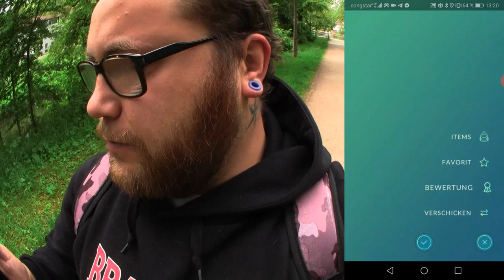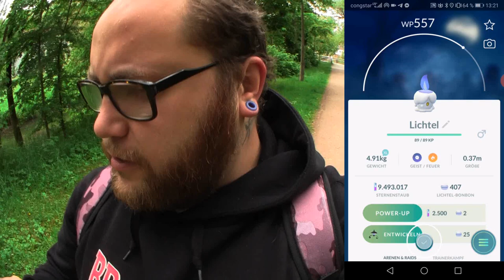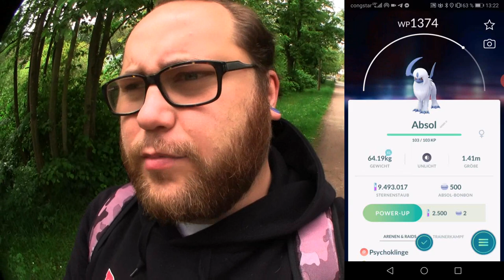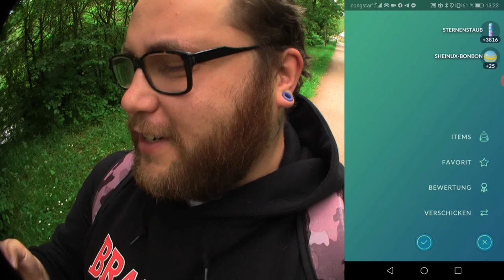1000 jährige Eier brüten ... | Pokémon GO Deutsch # 905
Ich habe gefragt : GBL oder Eier ? Ihr wolltet Eier ... Ihr kriegt Eier - auch wenn die schon abgelaufen sind :3

Viel Spaß